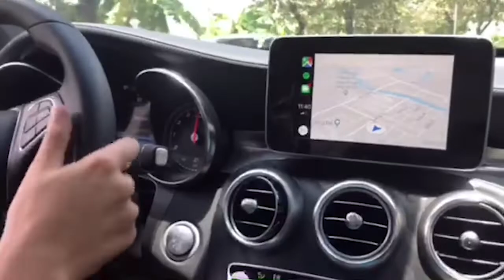Mercedes Benz GLC300 SUV w/ ARMYTRIX Variable Valve Controlled Exhaust Sound